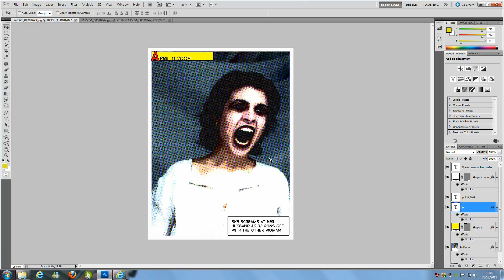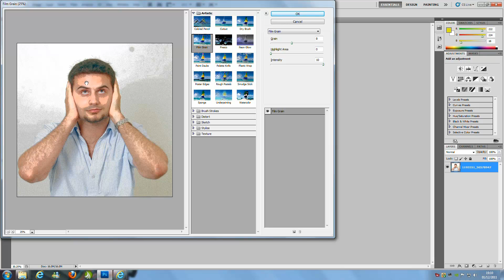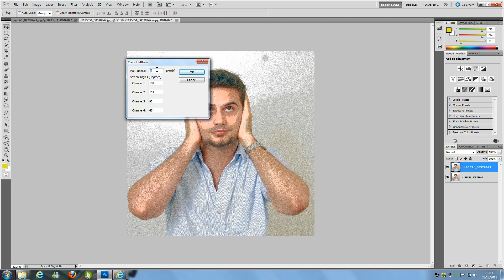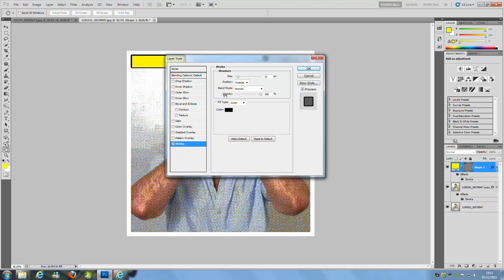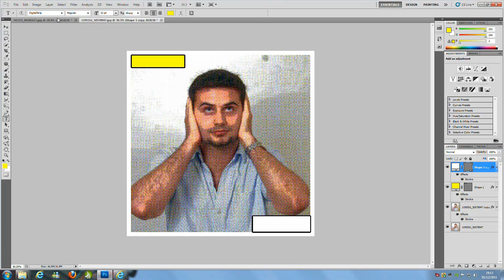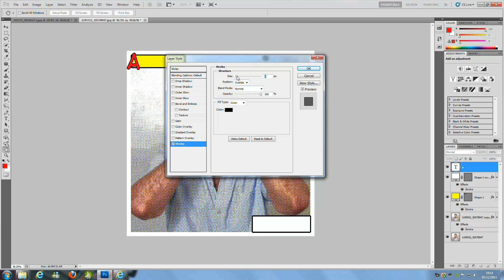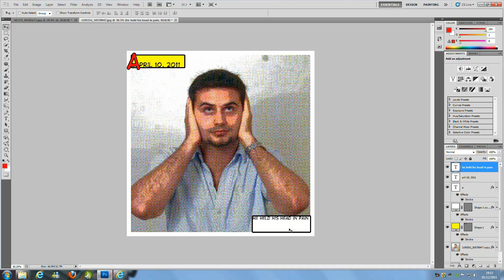Photoshop CS5 Retro Comic Book Effect Tutorial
This tutorial will teach you how to make a retro comic book effect in Photoshop so that you can apply this to most images so all your pictures can be perfect.

NEW T-SHIRTS!

Google Plus!